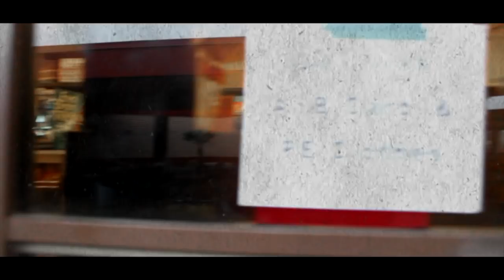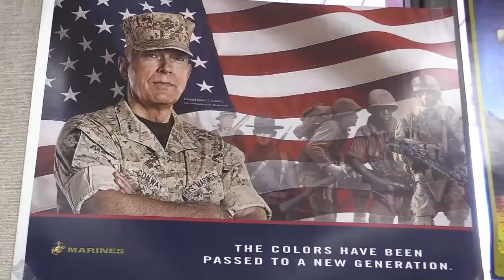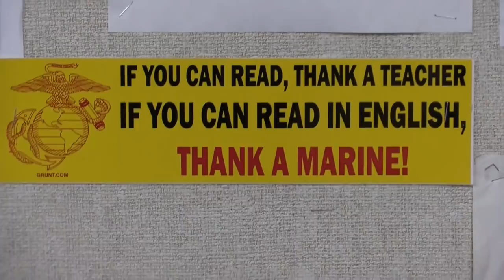Don Lugo TV 4-18-19, Insidious Opening, Prom, We Remember Ft